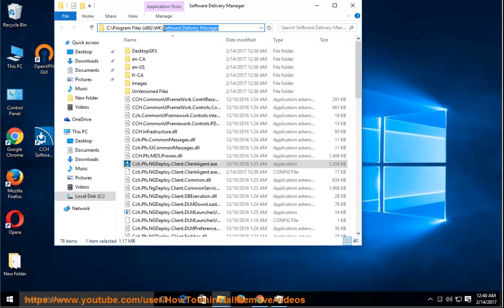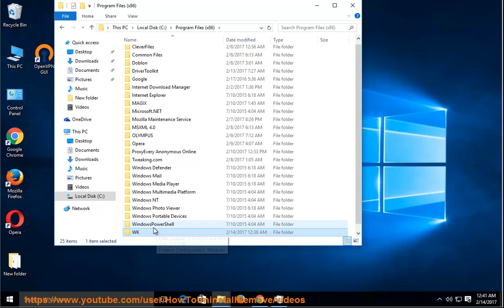Uninstall CCH Software Delivery Manager on Windows 10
TRY this best uninstall tool@ if U R having issue uninstalling CCH Software Delivery Manager and/or any other unwanted programs on Windows.